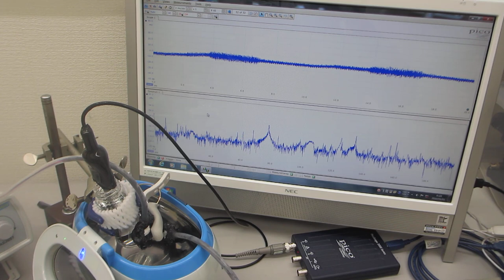超音波の音圧測定解析システム「超音波テスターＮＡ」